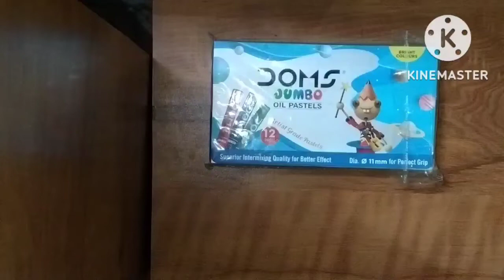🎨✨🖌️ NishantArt drawing Art 🎨🖍️